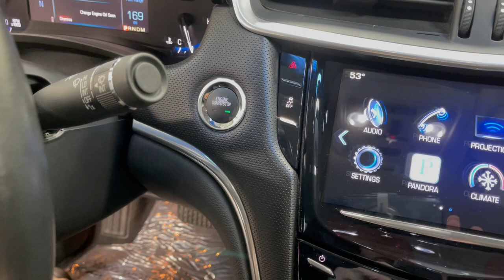2016 Armbruster Stageway Cadillac XTS 6-Door Limousine (G9550324)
JUST IN!! Fully reconditioned and ready for immediate delivery. This 6-Door Limousine features increased interior legroom allows maximum comfort to your families, 2-Way Strobe-Clear, Alloy Wheels, Back Up Camera, , CUE Information and Media Control System, Keyless Start (Push Button), Painted Roof "Slick Top" and SIRIUS Satellite Radio. Garage kept and well cared for, this Armbruster limousine would be a great addition to any funeral home or livery service.